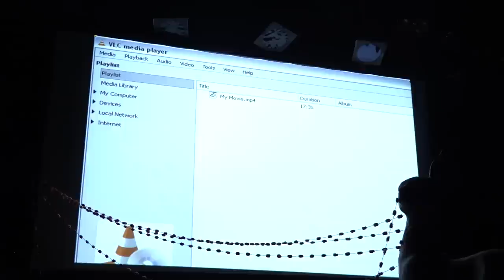Søren Krag : Nu?